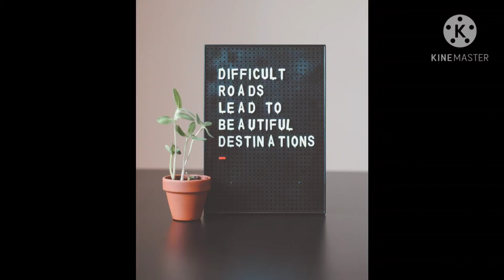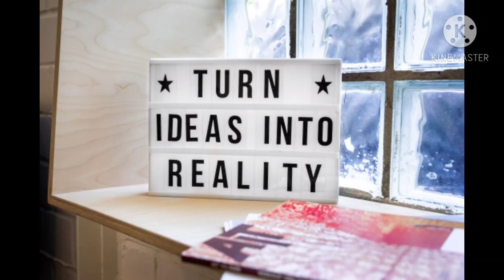RentalProperty|Luxurious 2Bhk Higher Floor|DN Nagar Metro Andheri West|Flat Club Mumbai | 9137332645